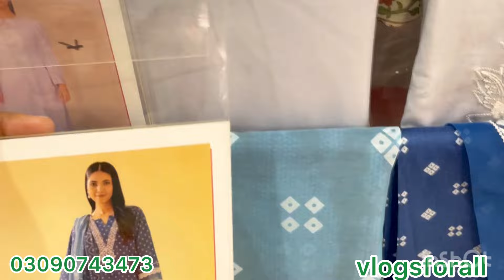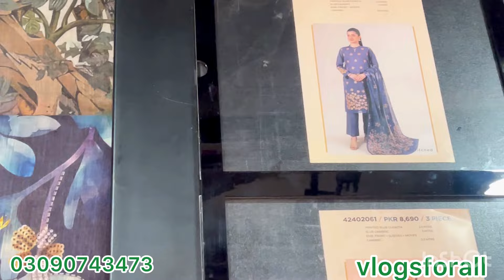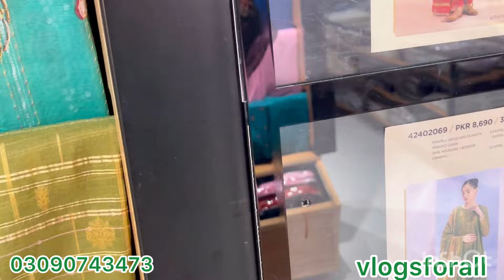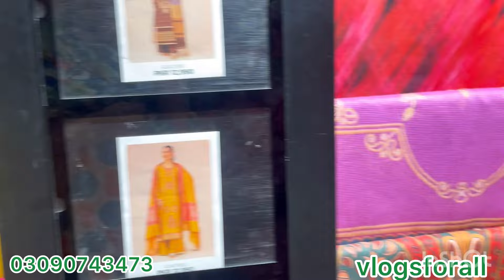Nishat Linen Sale??